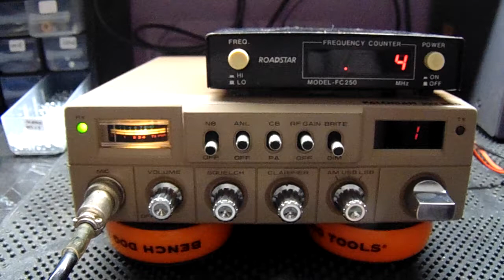Palomar SSB500 80 Channel LC7120 to MC145106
Replaced LC7120 for the MC145106 then added a PIC to convert original 6 line BCD selector and add High band and +10kc, PIC can also do Low band and UK40.